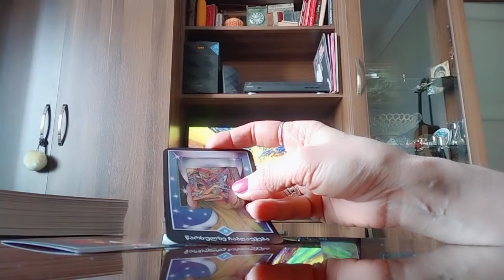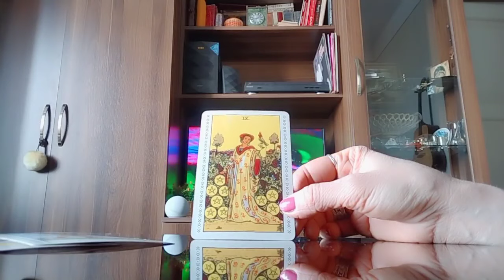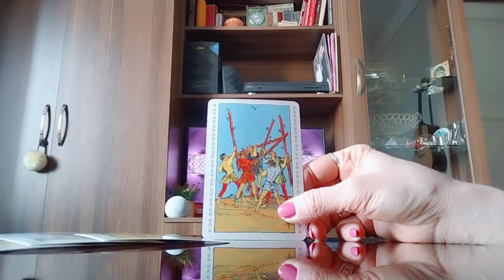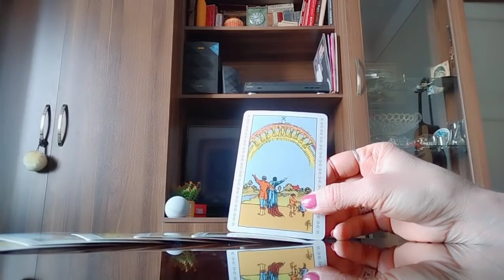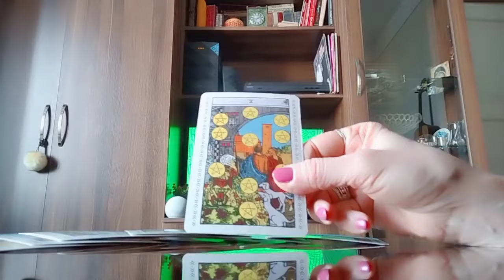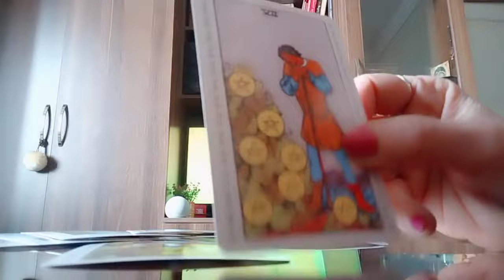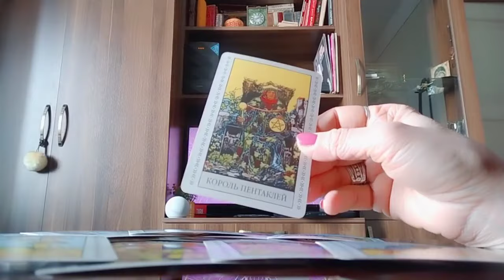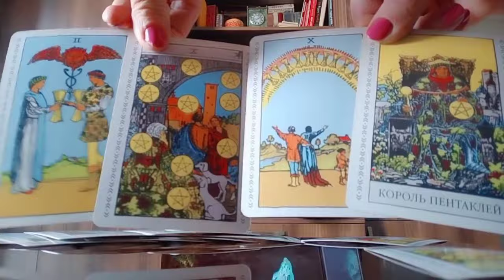ათ დღეში სასიკეთო ცვლილებები დაიწყება1 როგორ ხედავს ტარო თქვენს მომავალს?💕💒😍